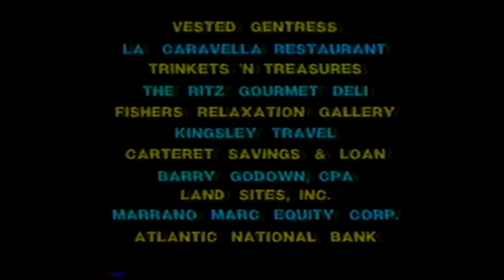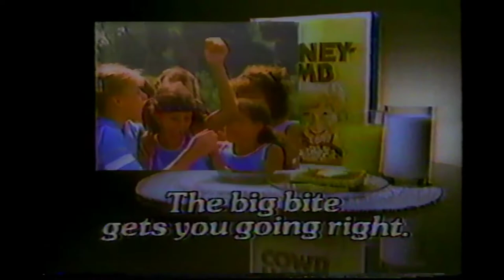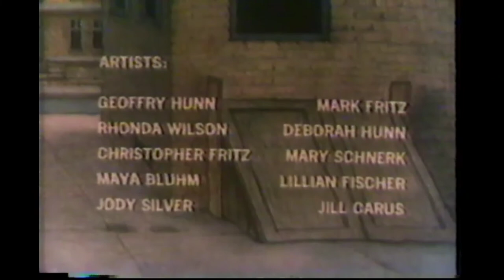1983 broadcast with commercials - Really Rosie - Did you hear what happened to chicken soup?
1983 broadcast with commercials - Really Rosie - Did you hear what happened to chicken soup?